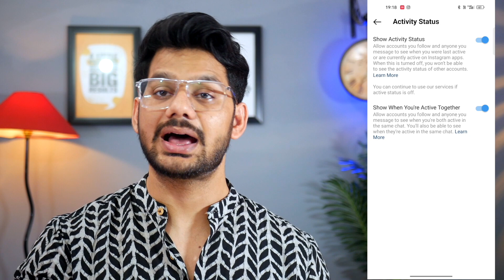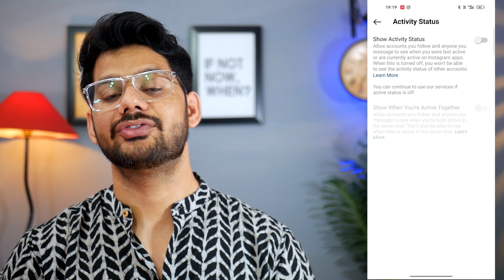Instagram Show Activity status Not Showing | How to turn off Online on Instagram right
🤞🏻KEEP SUPPORTING